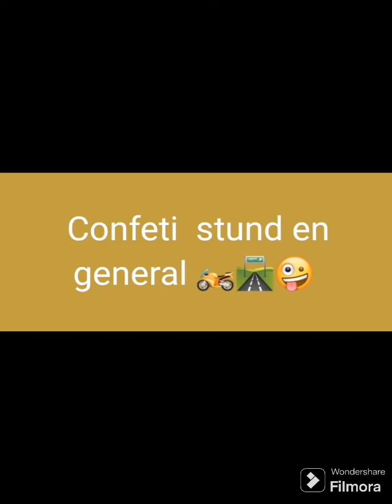noche de stund 🛣️🏍️🌆🌃